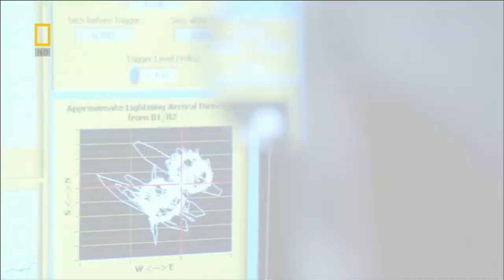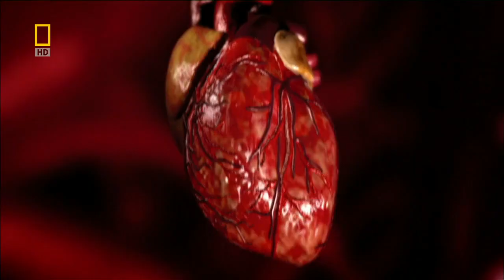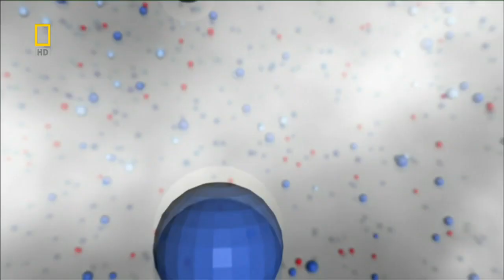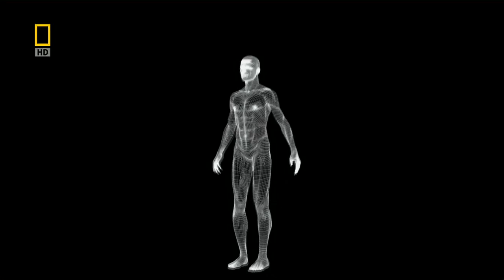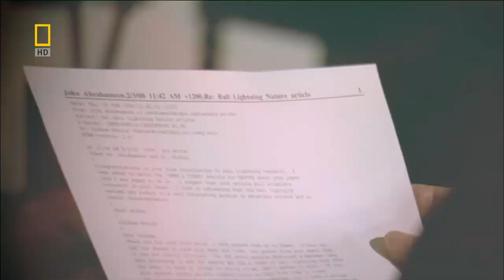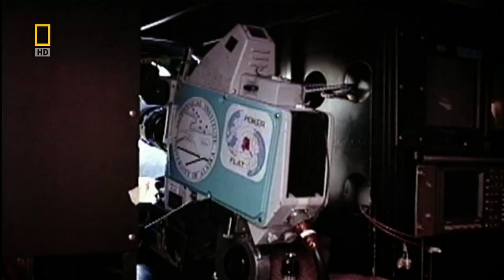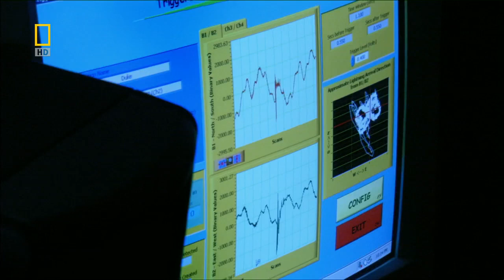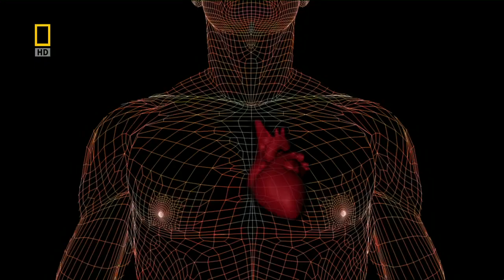Naked Science - Lightning Strike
Lightning strike documentary HD.